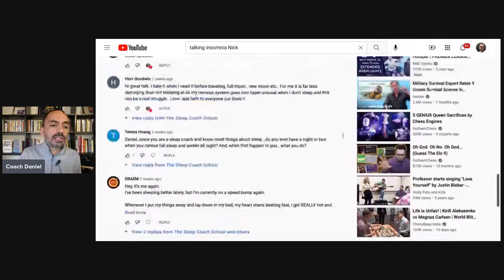Insomnia insight #444: The Sunday night insomnia episode.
In this episode we look at four points for anyone who's struggled with sleep the night before Monday. We look at the difference between disrupted sleep from stress and the fear of not sleeping. We go on to look at two ways to meet this situation and a final thought that may be the most important one for you.